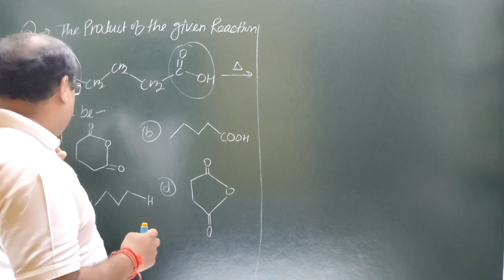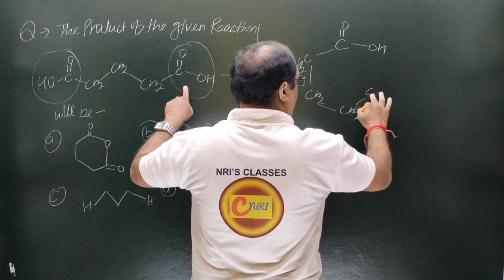The product of the reaction will be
lecturer
social studies
physical education
civil services study
kendriya vidyalaya
navodaya vidyalaya
revised syllabus
latest syllabus
AIIMS CHEMISTRY SOLUTION
AFMC CHEMISTRY
PUNE CET CCHEMISTRY#PBCET
JP NOIIDA
UPES CHEMISTRY SOLUTION
IISC CHEMISTRY
CHEMISTRY
NCERT EXAMPLER
CHEMISTRY IN FINGERTIPS
SRM VIT VELLOR
BITS CHEMISTRY
JEE MAINS
JEE ADVANCED.
UPSEE 2020
WBJEE EXAM
JEE STRATEGY
IIT PREPARATION
NRI'S CHEMISTRY
NRI'S CLASSES
CHEMISTRY NCERT
UTTARAKHAND BOARD
BIHAR BOARD
ODISHA JEE
MP PET
J& KCET
ISC BOARD
BIHAR MEE
KURUKSHETRA CEE
BIHAR CECE
chemistry
strategy
chemistry#class11 chapter
jee videos
chemistry class12jee notes
chemistry class11jee
chemistry test
chemistry questions
nris chemistry
jee exam preparation
chemistry online
chemistry exam paper
iitjee questions
iitjee preparation
jee entrance
jee admission
jee examination
jee main
jee paper
chemistry questions
chemistry test
neet chemistry
neet preparation
neet syllabus
ncert class12#chemistrypart12
computer science
pre board exam
business studies
general kknowledge#general studies
New York
# रसायन विज्ञान
रसायन हिंदीमाध्यम मेंPYQ pyqs previous year questions#Jac board#mp board#rajasthan board#JHARKHAND#The product of the reaction will be